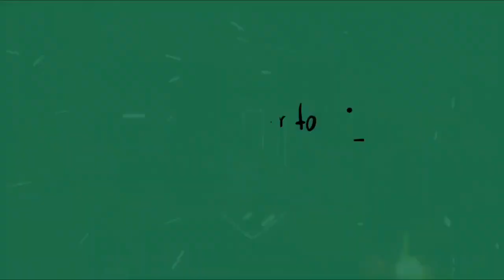Merry Christmas na!!BuhayKuwait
Please Like donguidote Fb Page